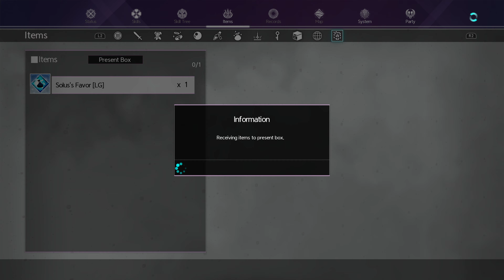SWORD ART ONLINE Alicization Lycoris Playthrough (Part 28)